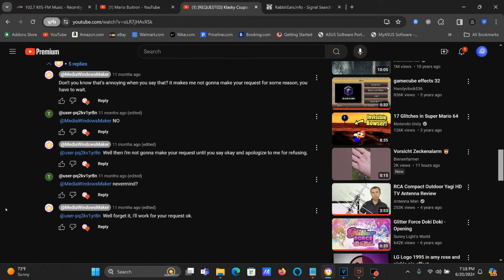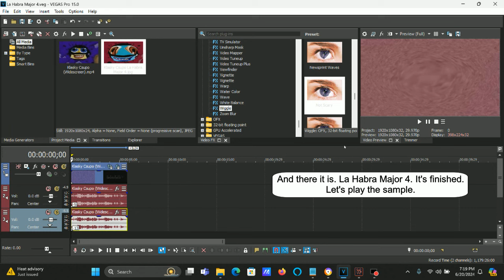How To Make La Habra Major 4 On Vegas Pro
I went to La Habra once again for this year today. I went there 364 days! Almost a year. Here's a list of times I went to travel to La Habra. And this means that I went there the ninth time to celebrate my tenth anniversary of traveling there.

Approximately 1 Hour 34 min (94 minutes) from start

1st Travel: June 22, 2016, 1:15 pm to 5:57 to 6:07 pm (Dunkin' Donuts) to 6:24 pm
2nd Travel: June 29, 2016, 12:54 pm to 3:45 - 4:07 pm (Burger King) to 5:21 - 5:31 pm (Dunkin' Donuts) to 5:45 pm
3rd Travel: July 26, 2016, 12:57 pm to 3:59 - 4:11 pm (Del Taco) to 5:27 pm
4th Travel: December 28, 2016, 9:47 am to 12:59 - 1:16 pm (Jack In The Box) to 1:57 - 2:03 pm (1301 Rockinghorse Ln) to 3:33 - 3:57 pm (Taco Bell) to 4:26 pm
5th Travel: August 12, 2021, 1:16 pm to 4:30 pm to 4:40 pm (McDonald's) to 6:27 pm
6th Travel: June 22, 2022, 12:50 pm to 3:27 to 3:34 pm to 4:42 pm to 4:48 pm (Carl's Jr.) to 6:08 pm (6th Anniversary Of Traveling to Santa Ana To La Habra)
7th Travel: June 6, 2023, 10:54 am to 1:29 (La Habra) to 2:10 to 2:36 pm (Clyde's Hot Chicken) to 3:23 pm to 3:29 pm (A Market Gift Shop) to 4:34 pm
8th Travel: June 14, 2023, 11:32 am to 2:15 pm (La Habra) to 2:59 to 3:25 pm (Clyde's Hot Chicken) to 4:11 pm to 4:18 pm (A Market Gift Shop) to 5:12 pm (Home) to 5:32 pm (My Room) pm
9th Travel: June 14, 2023, 10:54 am to 1:22-1:25 pm (La Habra) to 3:44 pm (Home)
10th Travel: June 20, 2024, 10:03 pm to 12:38 pm (La Habra) to 1:18, 1:31 and 1:53 pm (Clyde's Hot Chicken) to 2:43 and 2:46 pm (A Market Gift Shop) to 3:36 pm

1st one:  309 min, by non stop 299 min
2nd one:  291 min, by non stop 259 min
3rd one:  270 min, by non stop 258 min
4th one:  399 min, by non stop 353 min
5th one:  311 min, by non stop 301 min
6th one:  318 min, by non stop 305 min
7th one:  340 min, by non stop 298 min
8th one:  340 min, by non stop 307 min
9th one:  284 min, by non stop 284 min
10th one: 333 min by non stop, 295 min

(VideoFX)

1st: Channel Blend - RGB to BGR

2nd: Pan/Crop - Flip Horizontal

3rd: Wiggle (NewBlue) - Not Scary.

Rate:           50
Strength:     20
Drift:            100
Crop:           0

Edges:         Replicate
Orientation:  Vertical

4th: Spherize - (Default) or Maximum Sphere.

(AudioFX)

-5
-13

Effect by KlaskyCsupoStudio (KCS202)

[REQUESTED] Klasky Csupo in La Habra Major 4